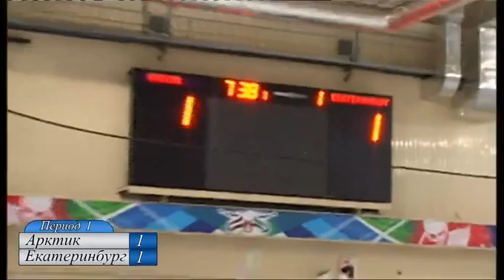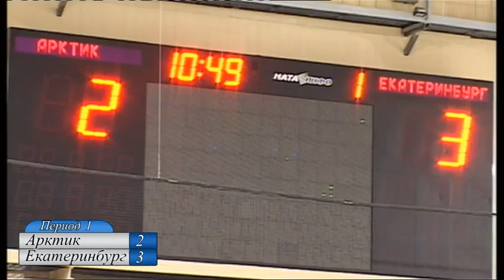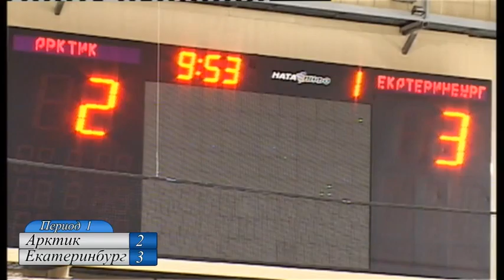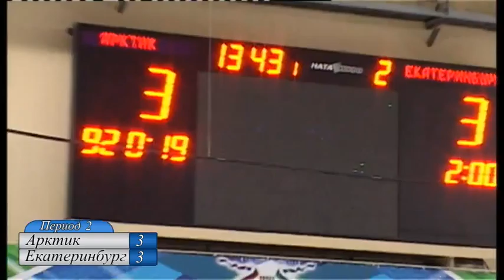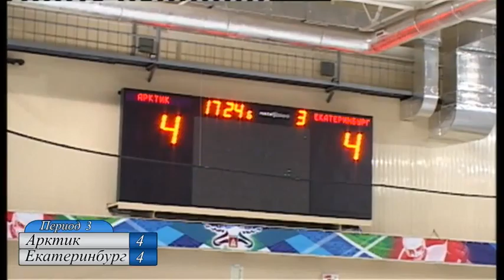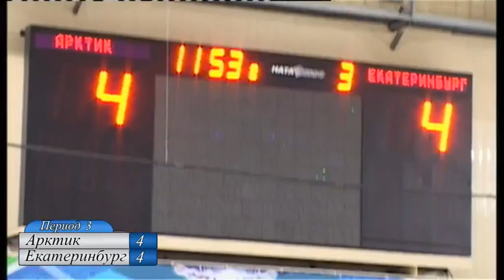"Арктик-Университет" - "Сборная Команда Свердловской Области". 8 сентября 2015 г. 5:4